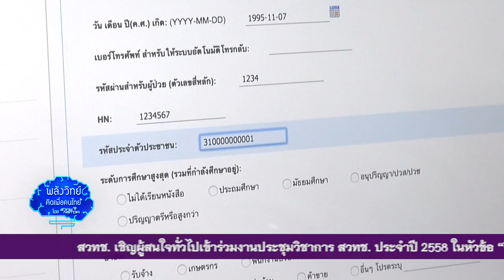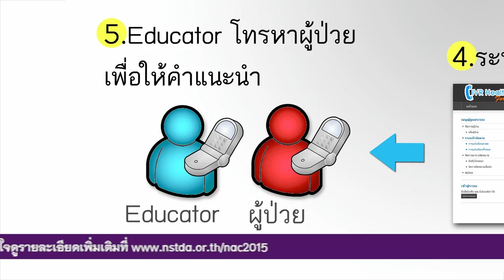พลังวิทย์ คิดเพื่อคนไทย ตอน ดูแลผู้ป่วยเบาหวานผ่านโทรศัพท์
รายการพลังวิทย์ คิดเพื่อคนไทย โดย สวทช. ครั้งนี้เสนอตอน ดูแลผู้ป่วยเบาหวานผ่านโทรศัพท์